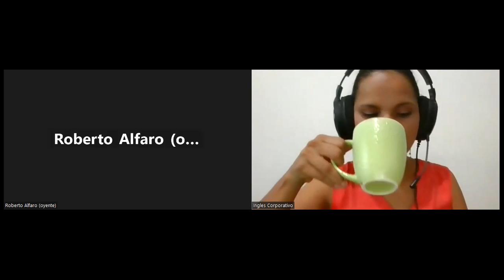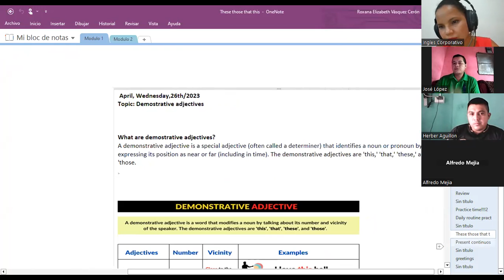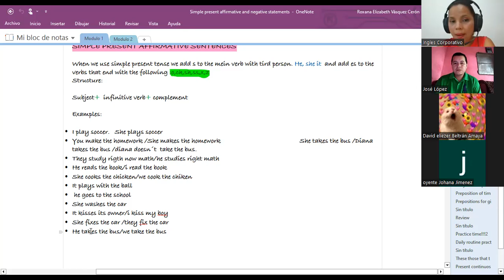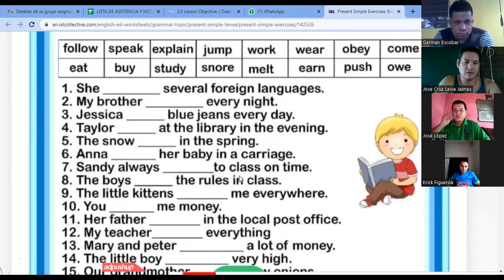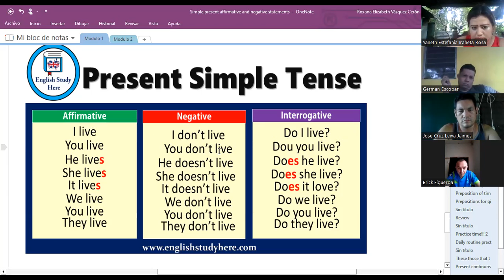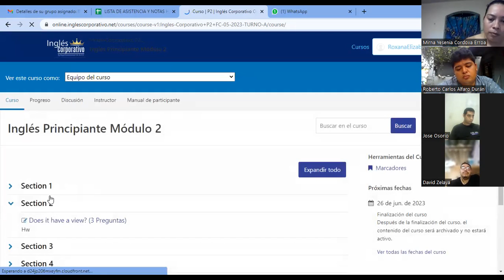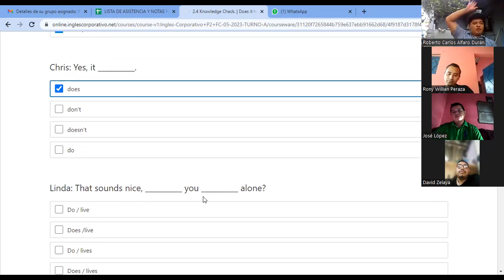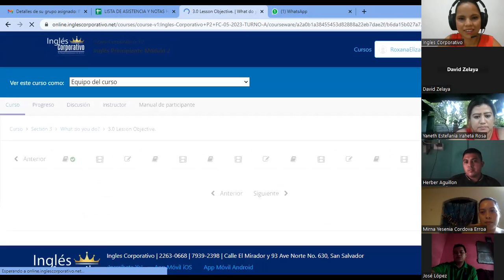SESION2-31-05-2023-P2-05-TURNO-A-3-5-PM-05-23-VASQUEZ-Does it have a view?